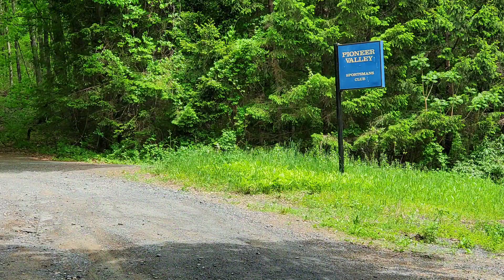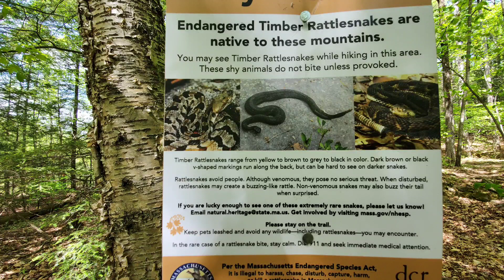The New England Trail - Day 6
Here's a  hike I went on this spring of 2020. Most trails are closed but this one. And it's close to home.
This is the newest national scenic trail. It is 215 miles long! It's. Called the New England trail.
It goes  thru everything from State Forests, city streets, and private land.

The New England National Scenic Trail (NET) is located in southern New England, which includes most of the three single trails Metacomet-Monadnock Trail, Mattabesett Trail and Metacomet Trail. Sometimes called the Triple-M Trail.[1] This route extends through 41 communities from Guilford, Connecticut at Long Island Sound over the Metacomet Ridge, through the highlands of the Pioneer Valley of Massachusetts, to the New Hampshire state border.

 Please use respect and don't  pop a tent in someone's yard or in a public park where you are visible. Some planning is a must. Stealth camping is not allowed. So be respectful.

I used two apps. Alltrails is cool because when used:
...it will notify you when you are off course. This trail is very well marked but there are times that you will miss a blaze.
The Main map I used was the Gaia app. :
... This app will show you where things are like Brooks, streams, landmarks, and shelters. This is a must! This .Kmz can be attached to other apps also.

 Water is prevalent but there are certain parts that require you to carry a bit more. So this needs to be planned. I messed up a few times. So try to be more careful than me. Running out of water sucks!

So until more shelters are added it is a great trail for section hiking and a challenge for thru hiking. I would not advise thru-hiking unless you can't do more miles to find a camp. I hope you